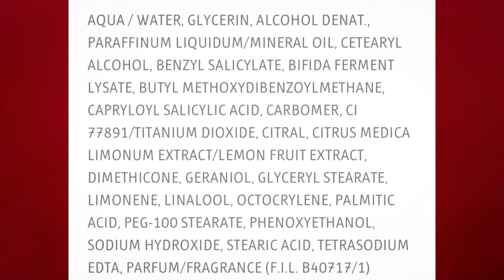Garnier bright complete body lotion for fair skin |Best body lotion for fair skin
beautyyoutuber